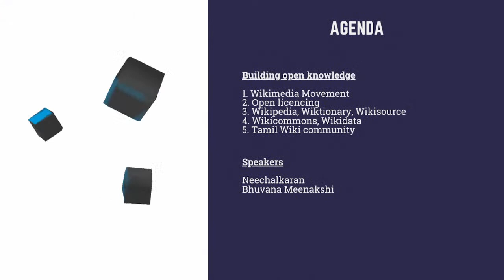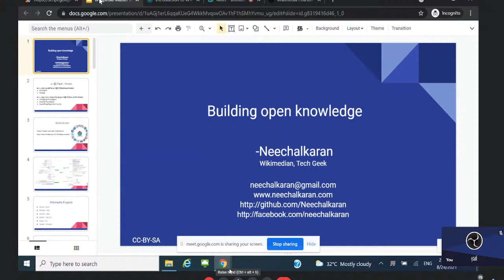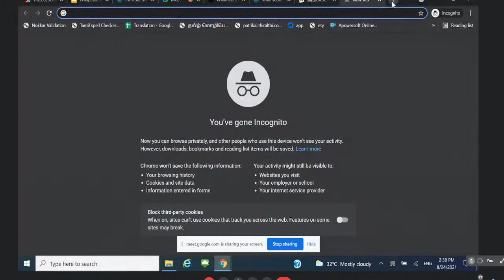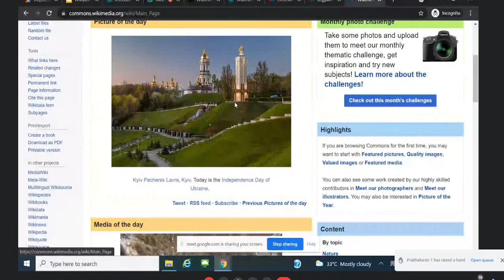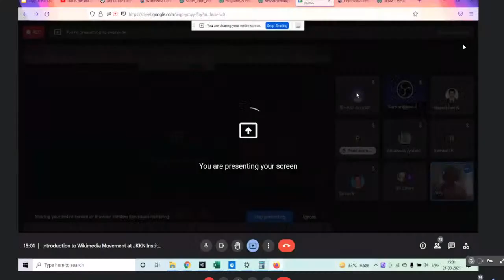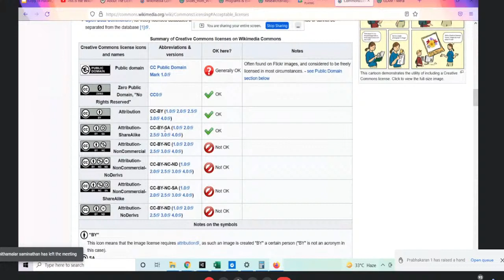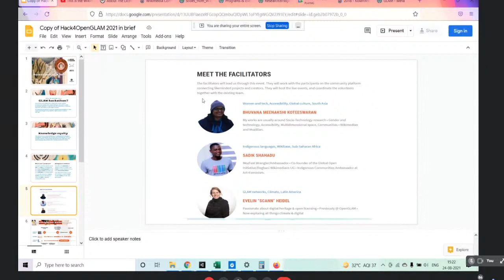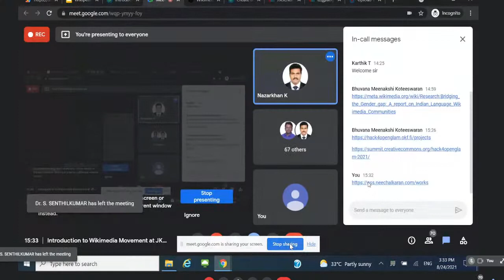Introduction to Wikimedia Movement at JKKN Institutions Day 1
A Three day Wikimedia workshop at JKKN Educational Institutions, Kumarapalayam, Namakkal on 24, 25 & 26 August 2021.

Building open knowledge
1. Wikimedia Movement
2. Open licencing
3. Wikipedia, Wiktionary,     Wikisource
4. Wikicommons, Wikidata
5. Tamil Wiki community

Speakers
Neechalkaran
Bhuvana Meenakshi